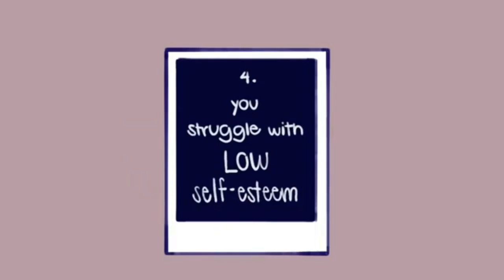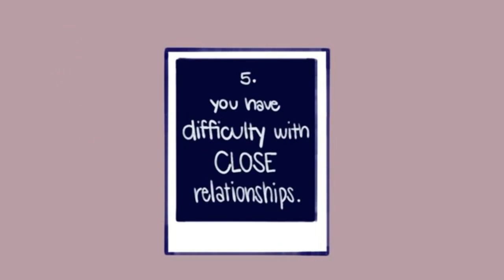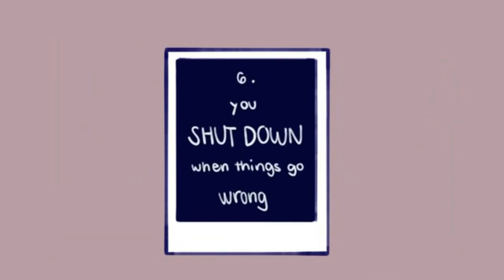7 Signs of Depression Caused by Your Childhood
This video gives the viewers an idea regarding some signs of depression that  maybe caused by childhood experience.